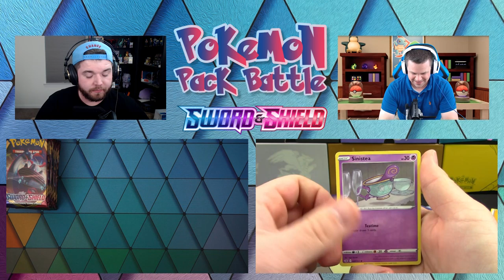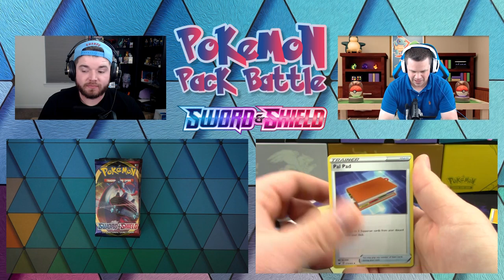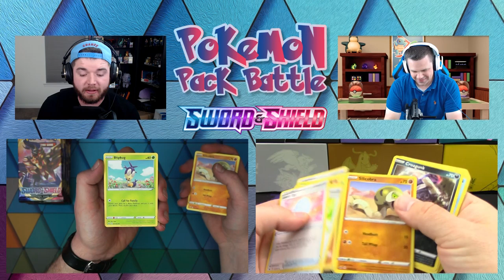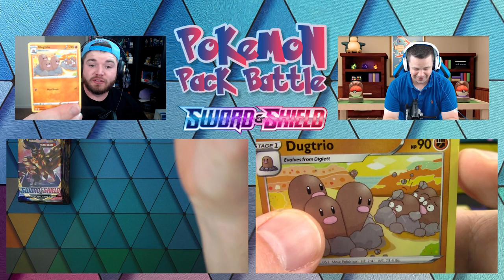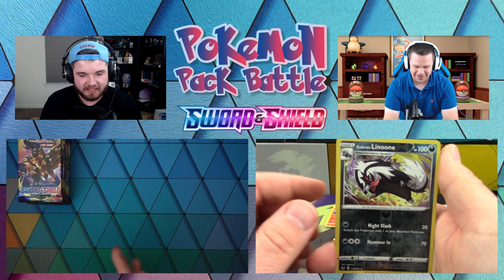Opening Sword and Shield Packs with Professor K! - POKEMON CARDS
CHECK OUT PART 2 ON PROFESSOR K'S CHANNEL!